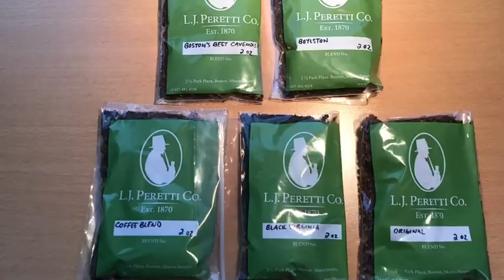The Tobacconist Blends - L.J. Peretti, 2. Coffee Blend on my balcony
The second short blend review in the L.J. Peretti series. A savinelli bent Trevi briar 6mm, Perize filter and Sharrow bowl pad was host to this tobacco. Some loud J.S. Bach piano to drown the noise from the builders and to annoy Jean Panzer too 😉😉 and...bit of chit chat about this and that too 😊